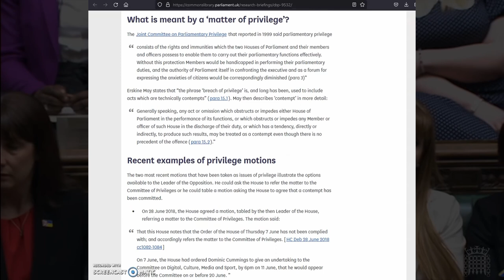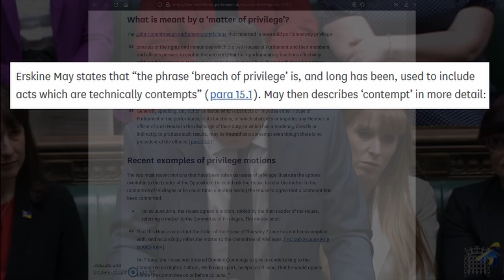Starmer greatest moment - Commons Privilege - No way back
Yesterdays Privilege motion in the commons. MPs get there chance to have their say on Johnson´s continued lying and bringing the house into disrepute. The very fabric of democracy is being torn asunder under the current PM and the Tory party knows it. Watch Keir Starmer mount a
Meanwhile Boris plays PM in India far far away from his troubles.